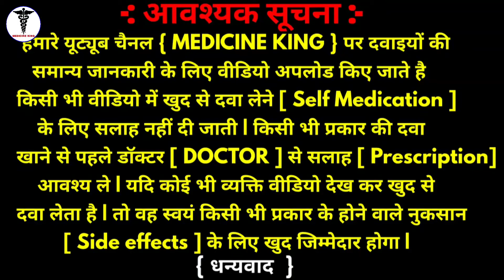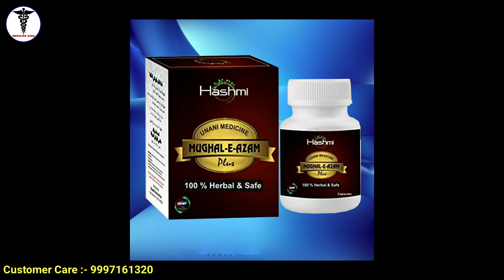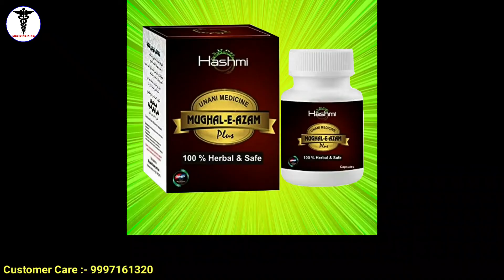शीघ्र स्खलन की आयुर्वेदिक दवा और इलाज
शीघ्र स्खलन की आयुर्वेदिक दवा और

Description matter - किसी भी  पुरुष मै यौन कामेच्छा में कमी, सहनशक्ति की हानि और शीघ्रपतन जैसी समस्याए शर्मिंदगी का कारण बन सकती हैं। इन कैप्सूलों को चुनिंदा जड़ी बूटियों के मिश्रड से तैयार किया जाता है जो समय से पहले स्खलन और कम हो चुकी सेक्स ड्राइव और प्रदर्शन सहनशक्ति के उपचार में प्रभावी हैं।ये कैप्सूल  आपको हर तरह की यौन कमजोरी से उबरने में मदद करेगी ,इस कैप्सूल के इस्तेमाल से आप के स्खलन में देरी होगी, और सेक्स का जुनून होगा। हाशमी मुगल-ए-आज़म प्लस कैप्सूल एक प्राकृतिक हर्बल यूनानी फार्मूला है जो पुरुषों में शीघ्रपतन के लक्षणों का इलाज करता है। यह पुरषो मै  कामेच्छा और यौन धीरज को बढ़ाने के साथ साथ  हार्मोन के स्तर को नियंत्रित करता है।